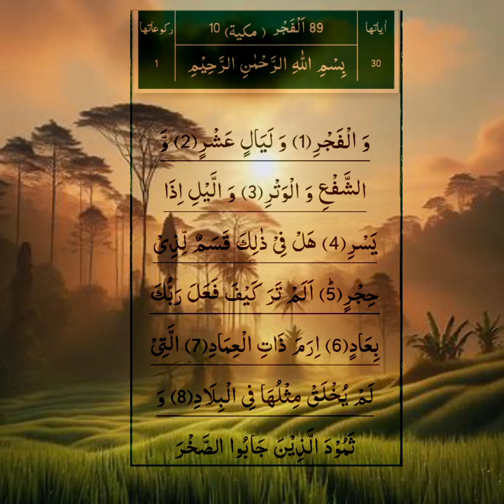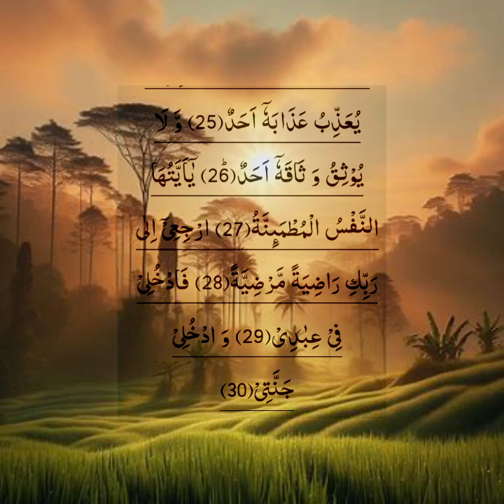سورۃ الفجر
Surah al-fajar#surat#surahfajar#quran#islamic#youtubevideo#viral#